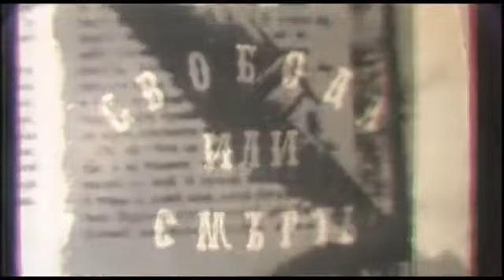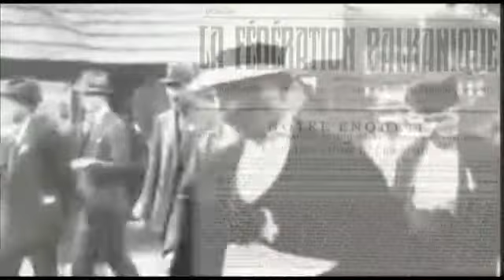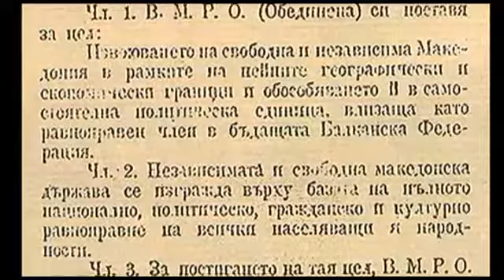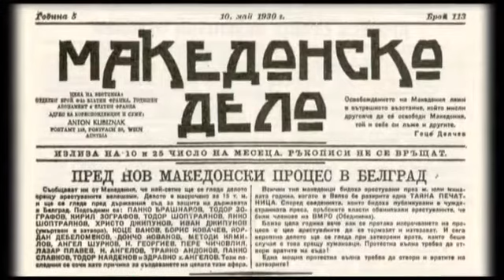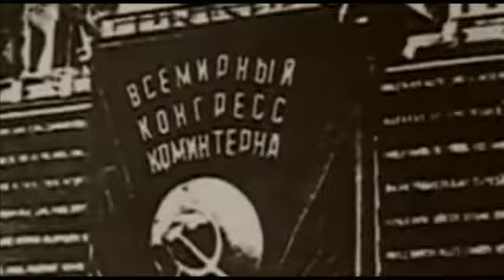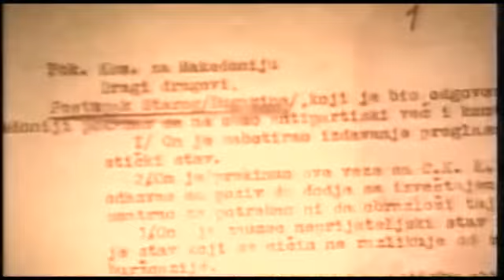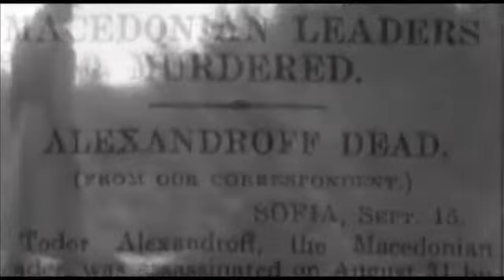Македонија и комунистичките партии на балканот 1919-1941